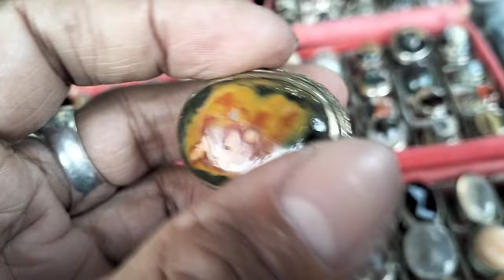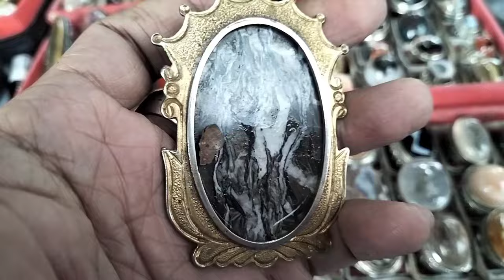LAPAK BATU AKIK BERKUALITAS || BANYAK PILIHANNYA